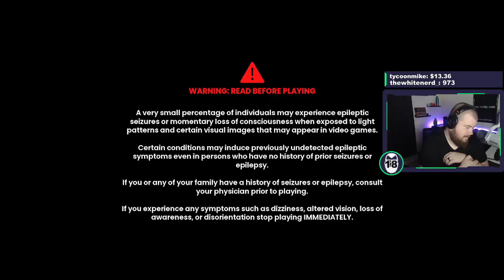GLOP GLOP TILAPIA TOP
There's nothing like a good old solid gaming sesh with Sark & Nick.